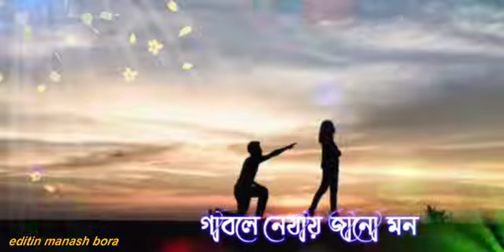❤️💔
Video from 26 Bedashree das /Em